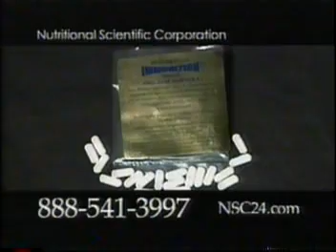Know the Cause - Doug Kaufmann and Cass Ingram - Allergies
Doug and Cass discuss allergies and how to combat them. Second episode - NSC Beta Glucan with Frank Jordan.